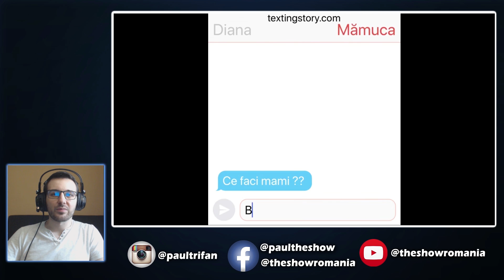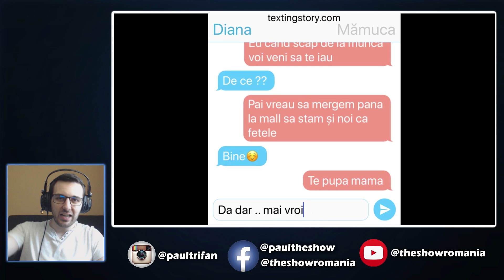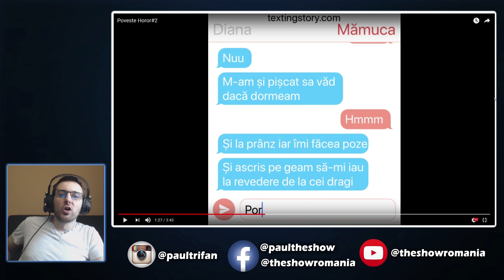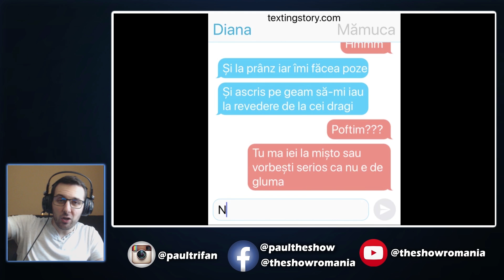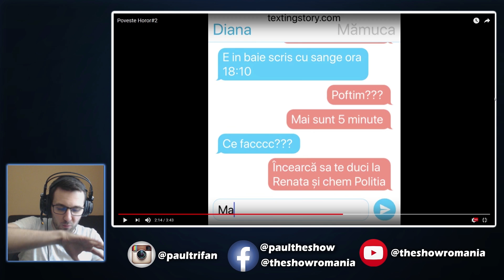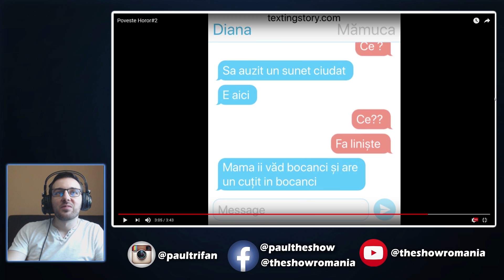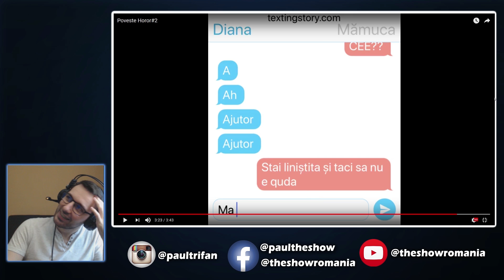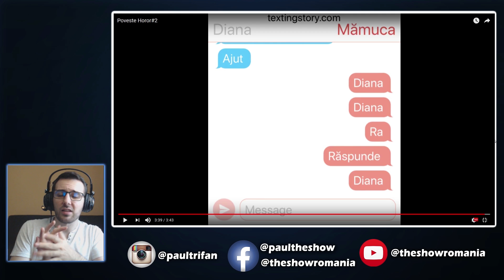Reactionez: Blocata cu un Criminal in Casa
Materialele de pe acest canal reprezinta un pamflet.